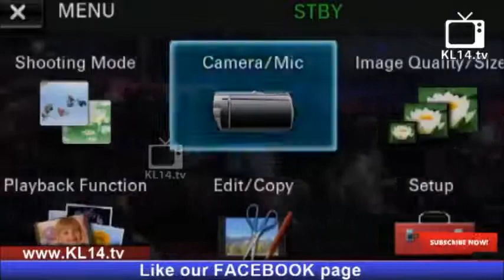ep abubacker qasimi latest new islamic speech in malayalam